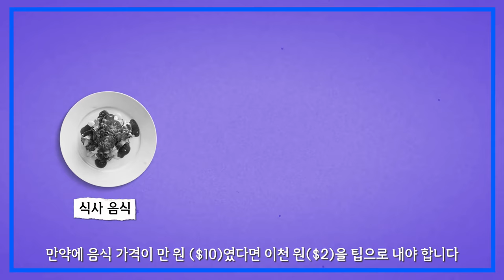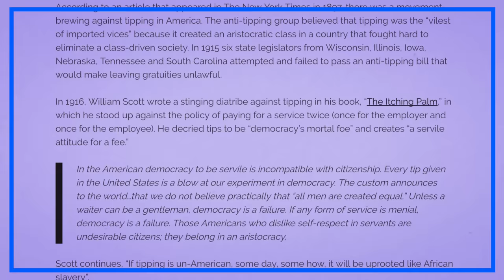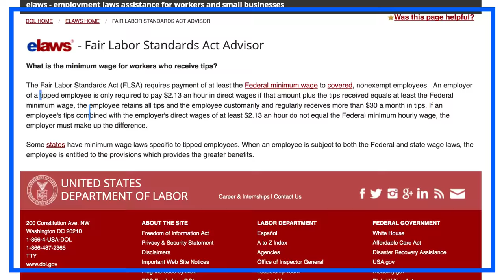미국의 팁 문화 | 미국인이 제대로 설명해준다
미국 팁 문화에 대해 궁금해하시는 분들이 많아서 자료를 조사해보니까 생각보다 팁 문화에 대해 다양한 의견이 많더라고요. 미국의 팁 문화를 이해하는데 도움이 되었으면 좋겠습니다.